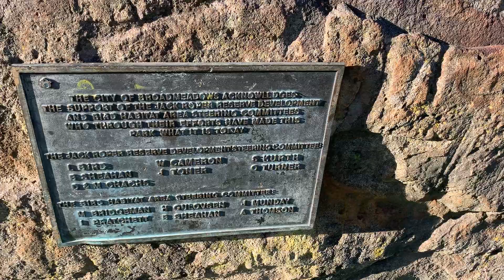Melbourne di Pagi Hari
Hai selamat Pagi Hari ini Udara Cerah di Melbourne aku lg jalan jalan pagi di Park dekat Rumahku namanya Jack Ropper Park lokasinya cuma 3 menit dari Rumahku kl suka videonya jng lupa Subscribe ya thank you for watching